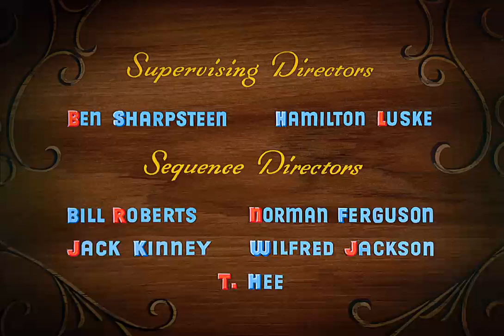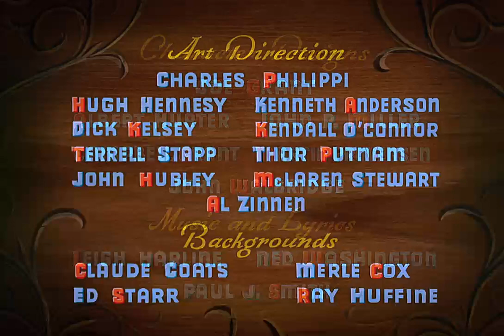Pinocchio - When You Wish Upon a Star - Main Title (Dutch) 480p HD